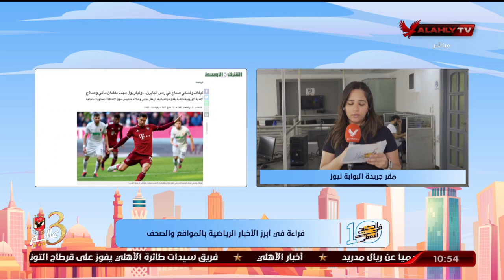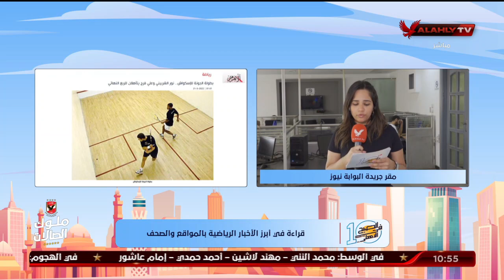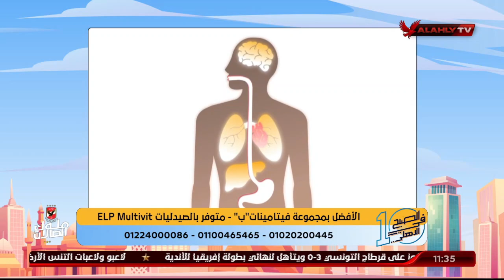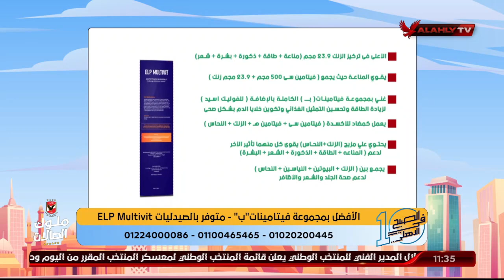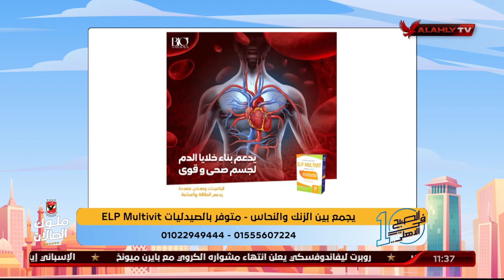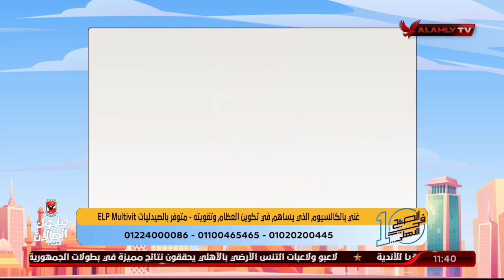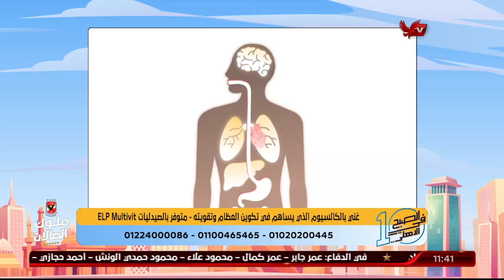الحلقة الكاملة | 10 الصبح في الأهلي مع كريم كوجوك ونهاوند سري | 31-5-2022